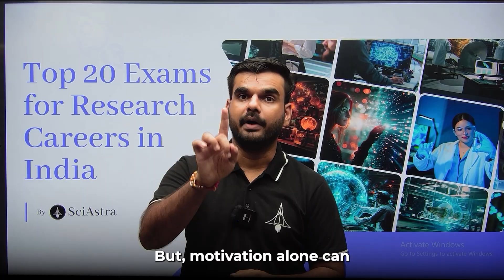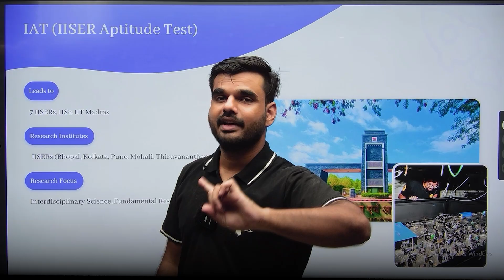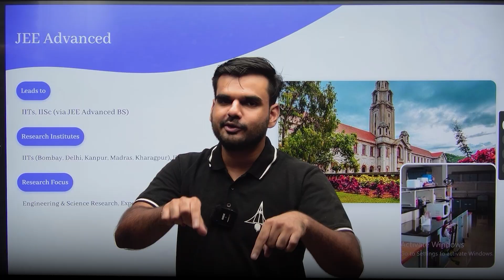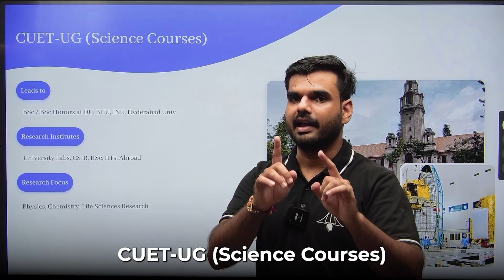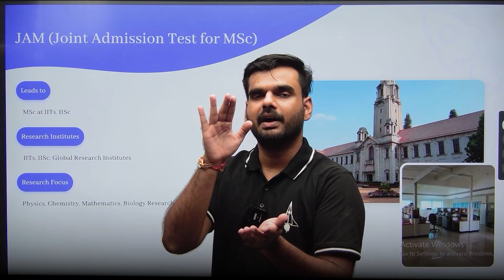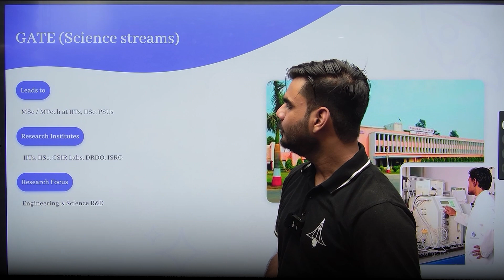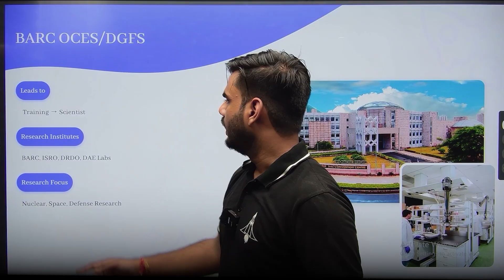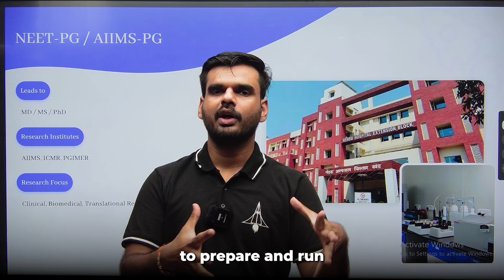The Exams 99% of Students Miss. (Ultimate Research Guide)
Discover the top 20 exams for aspiring scientists in India, from IISER and IISc to IITs and NISER. Unlock your path to cutting-edge research in fields like space, biotechnology, and medicine.

Credit for Music Usage:
Track: Where We Begin

From: Inaudio